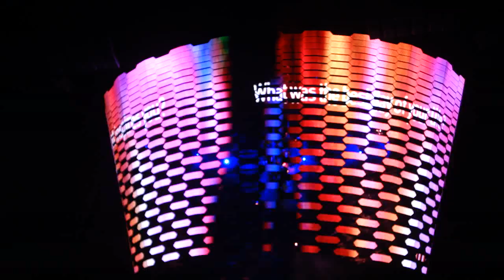U2 360° Tour - Live in Zurich "City Of Blinding Lights"